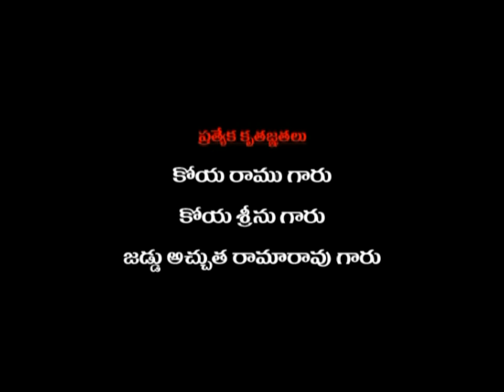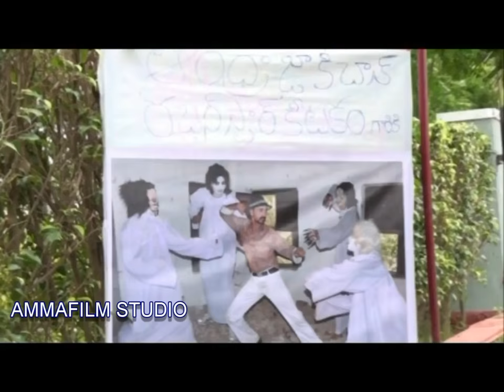Kevvu Keka Super Comedy Short Film || New Comedy Short Film || Styleking Raja, Maduri